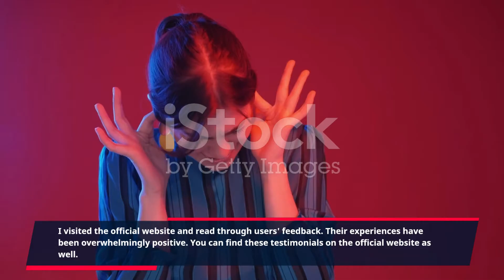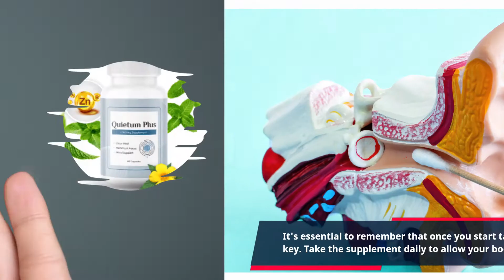QUIETUM PLUS REVIEWS -❌ BE AWARE!❌- Quietum Plus Review - Quietum Plus Supplement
Quietum Plus Review
Quietum Plus: Does It Work For Resolving Hearing Issues?
This formula uses natural agents that work with your body's natural processes. Quietum Plus hearing health supplement improves your general ear health in several ways, though individual outcomes may vary.

This product enhances blood circulation in and around your ears. The formula makes it possible for blood that is full of nutrients and oxygen to get to your ears and nourish them. Second, the supplement contains antioxidants that protect against free radical damage and lessen oxidative stress, which is the root cause of aging-related hearing loss.

Next, this mixture boosts ear wax or cerumen production. It is essential for ear protection because it stops bacteria and airborne pollutants from getting inside your ears. This lowers the possibility of contracting illnesses and infections. Therefore, even though you may find ear wax repulsive, this formula encourages its creation because it is important.
Not only that, but the Quietum Plus supplement also makes sure that hazardous fluid cannot destroy the bones and eardrums in your inner ear.
Additionally, the Quietum Plus hearing health supplement boosts your immune system. A healthy immune system can fend off illnesses and stop infections that affect not just your ears but your entire body. As a result, this supplement aims to repair your hearing while also controlling any damage that has already been done.

Quietum Plus Ingredients
What makes Quietum Plus supplement distinct from other products on the market is that it contains the greatest natural components available for resolving your hearing difficulties. Each ingredient, according to the producers, has undergone extensive research on its qualities to ensure that no extra ingredients are included. You can look at the following elements that have been included in the formula here:
Fenugreek: This element in the mix controls your blood pressure levels as it can also influence your hearing when too high or too low.
Donald Quai: It is the mixture that enhances blood circulation to the ears, giving them the nutrition they need. Additionally, this component enhances the quality of your blood.
Avena Grass: This substance is jam-packed with various vitamins and antioxidants and is found in Quietum Plus pills. In contrast to vitamins like vitamin C and K, which prevent hearing loss, the formula's antioxidants lessen oxidative stress.
Yam: This component must be used in the recipe since it provides nutrients including fiber, potassium, and manganese. By increasing the beneficial fluid in your endolymph, these three minerals enhance your hearing.
Extract of hops: This substance was introduced since it has both analgesic and anti-inflammatory actions. This indicates that it can lessen harm by ending inflammation in addition to relieving pain.
Tyrosine: By enhancing nerve cell contact, the L-tyrosine in Quietum Plus tablets enhances communication between the brain and the ears. As a result, you can understand what others are saying, which improves your hearing. You can hear better as a result because you can understand what other people are saying.
Pacific Kelp: This ingredient was added to the mix because it slows down the rate at which cells age. As you become older, hearing loss is prevented by doing this.

Key Moments in my Quietum Plus Review
0:00 Quietum Plus Review
0:09 Be Careful!
00:26 Whats is Quietum Plus?
01:57 Quietum Plus Reviews
02:58 Quietum Plus Supplement
04:00 Buy Quietum Plus